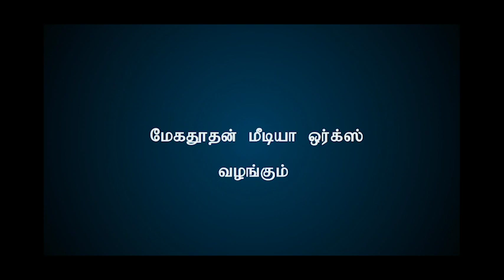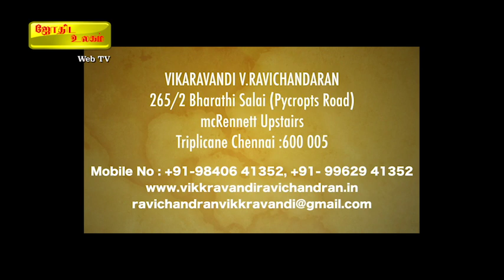ஜூலை மாத ராசிபலன்கள் 2019: விருச்சிகம்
ஜூலை மாத ராசிபலன்கள் வழங்குபவர் ஸ்ரீ வராகி அம்மன் உபாசகர், சாக்த. ஸ்ரீ ஸ்ரீ மகேஷ் ராம், விழுப்புரம் ஸ்ரீ அஷ்ட வராகி திருக்கோவில். அலைபேசி : 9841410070